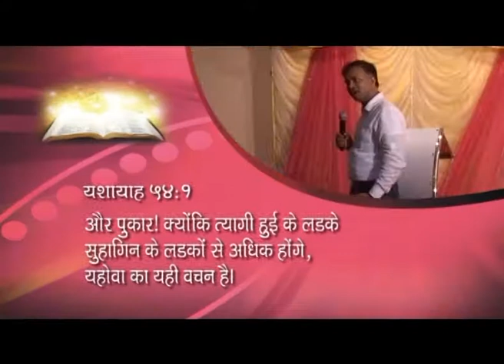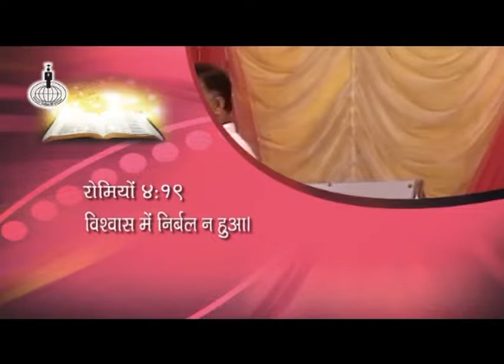KSM l Overcoming the Spirit of Barreness l Episode 128 l Pastor Michael Fernandes